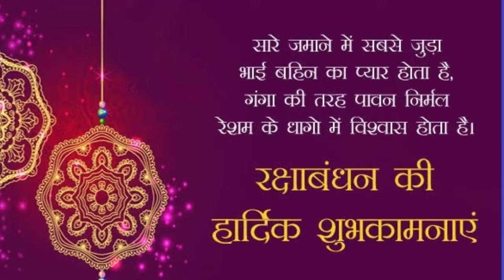Rakshabandhan Status| Rakshabandhan WhatsApp Status| Motivational Quotes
Happy Rakshabandhan

Bhai ka sandesh bahen ke liye jo apne man ke bhavo ko bta nhi pta .